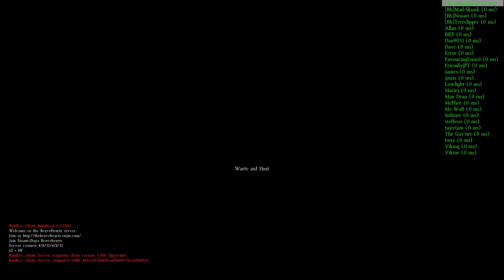Unter Beschuss !!!! | Let's Play Together DayZ | #036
Es wird richtig spannend